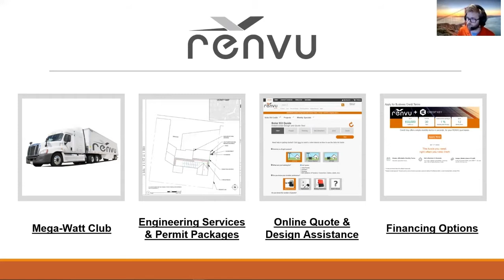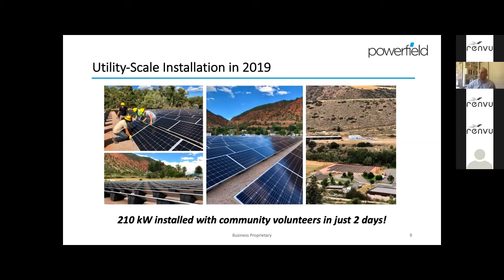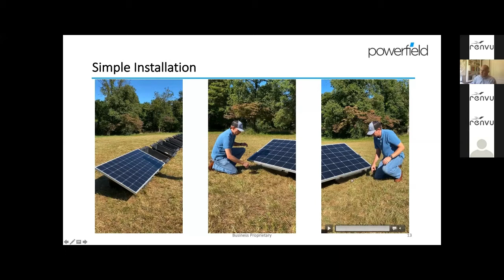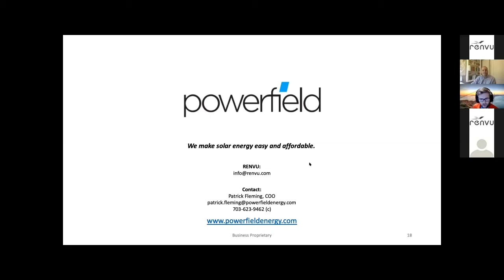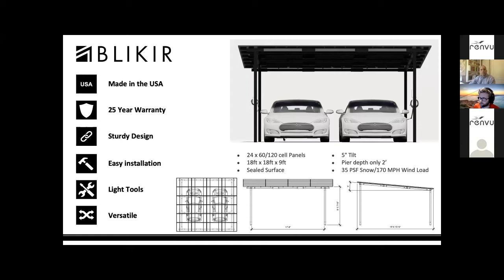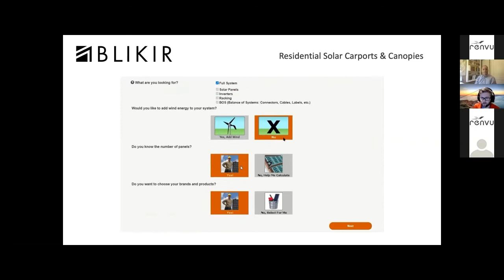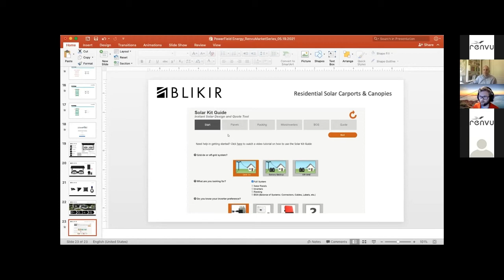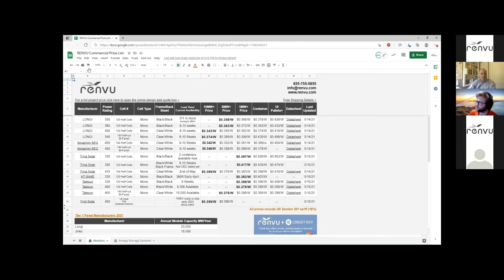Solar Racking Market Series with PowerField Energy | RENVU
This Solar Racking Webinar from PowerField Energy and RENVU was recorded on May 19th.

Save time and money on your next solar project with the simplest ballasted ground mount racking system on the market.

The PowerRack's unique design simplifies the solar installation process by eliminating digging and pile driving, eliminating frame and rail assembly, and greatly reducing labor hours. It is secured with any readily available loose ballast material, so no poured concrete or masonry blocks are necessary. Made in the USA.

If you do not need a ballasted ground mount racking solution at the moment, our Clearance Page has a large variety of items on sale